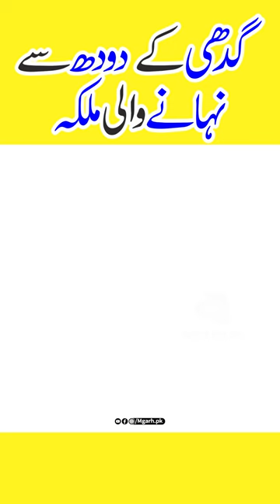Amazing Fact | queen of egypt cleopatra bathing in donkey's milk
queen qulu patra bathing in the milk of donkeys